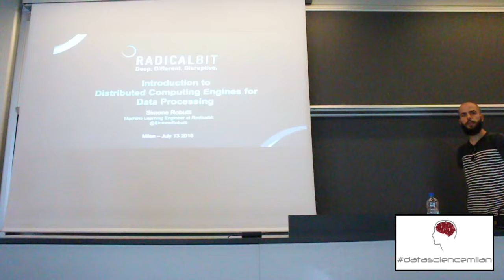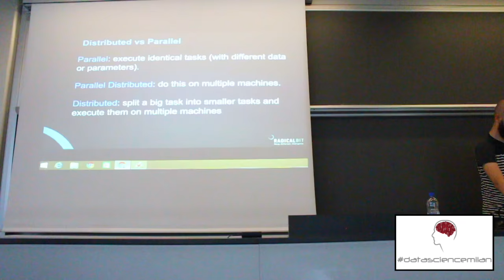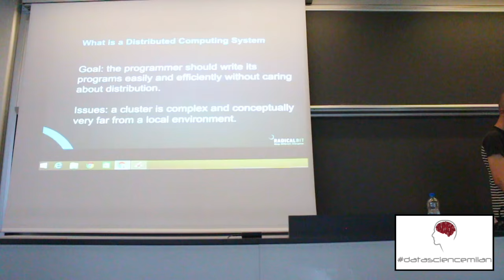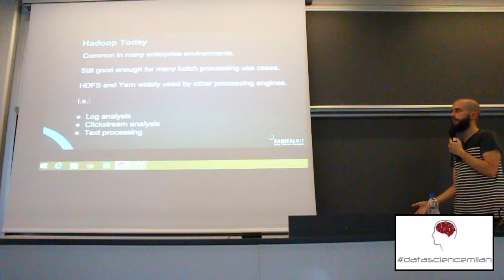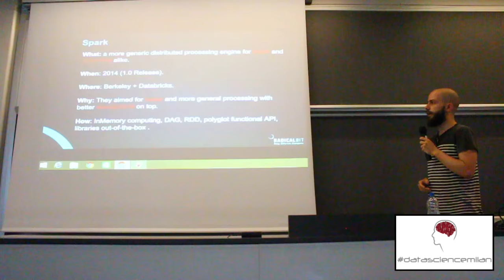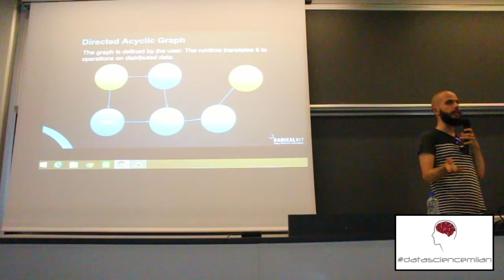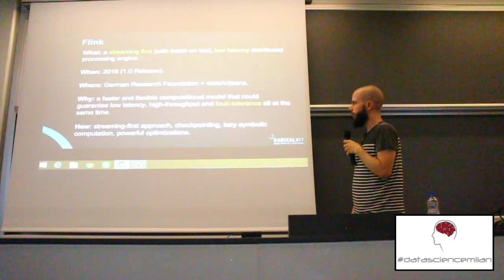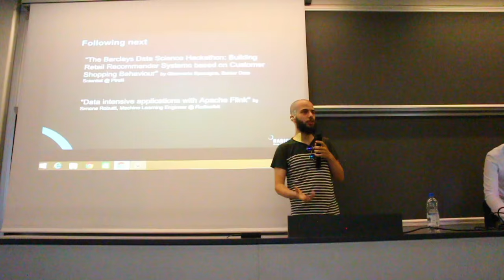Introduction to Distributed Computing Engines for Data Processing - Simone Robutti, Radicalbit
Brief introduction to get a basic familiarity with Map/Reduce, Spark & Flink. Data Science Milan meetup